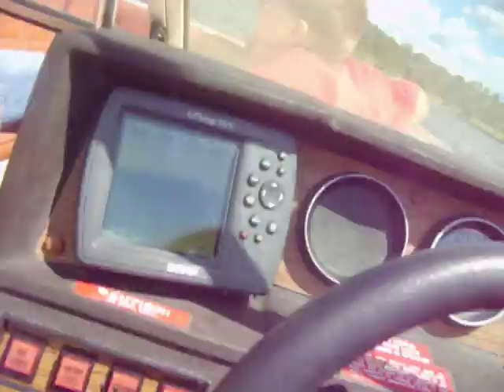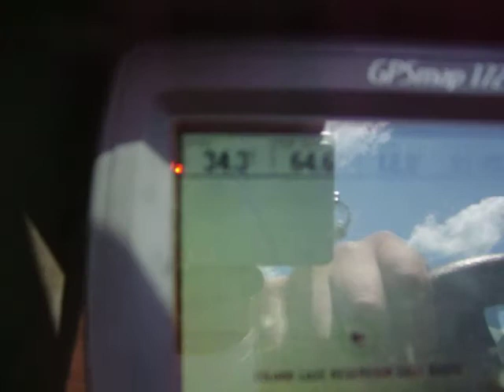Camping / Boating on Island Lake, Duluth Minnesota 4th of July 2009 ( Part 6 )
part 6 of my weenend videos taken while camping & Boating On island lake 20 miles north of Duluth Minnesota on 4th of july weekend 2009